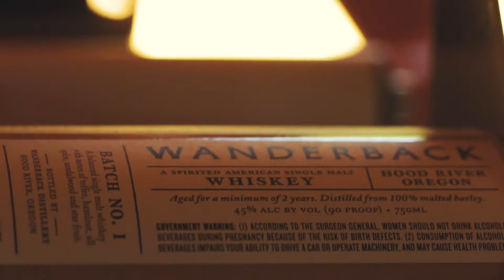Wanderback Whiskey Co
Small batch American single malt whiskey made from 100% PNW barley. Out of Hood River, Oregon.